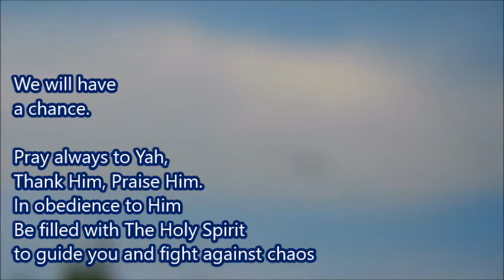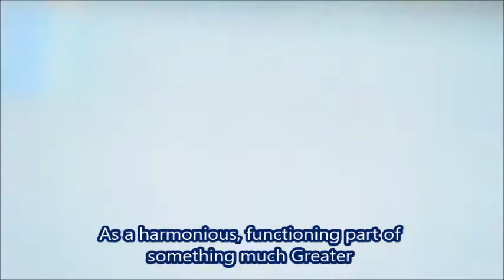Magpies, Raven and More Attack an Eagle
You can hear how disturbed all the birds in the vicinity are.